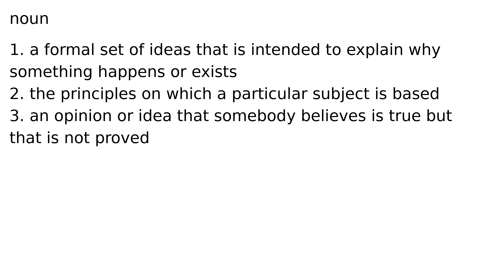theory noun meaning meanings definition definitions phonetics pronunciation english dictio